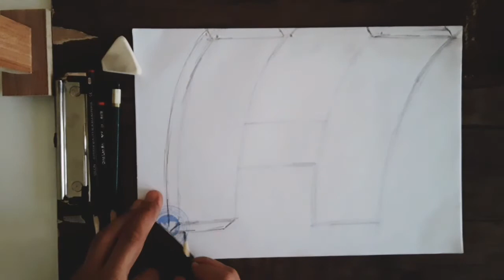3D Draw easy step by step H رسامی سه بعدی حرف H